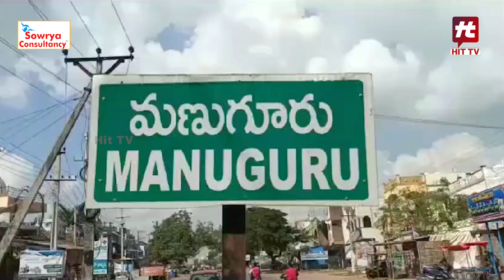వైభవంగా ఆదివాసీ సామూహిక వివాహాలు..! | Adivasi mass wedding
Watch :  వైభవంగా ఆదివాసీ సామూహిక వివాహాలు..! | Adivasi mass wedding @Hittvtelugunews